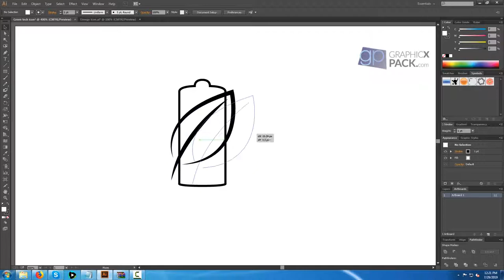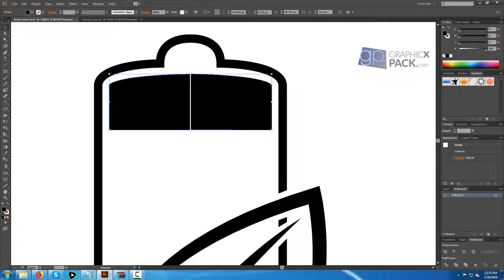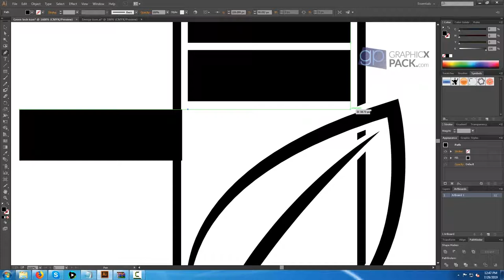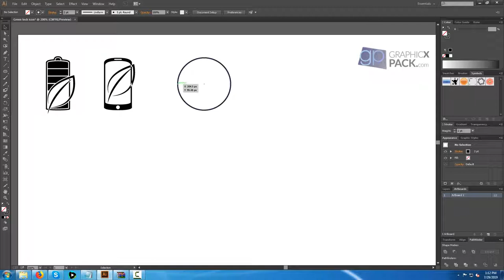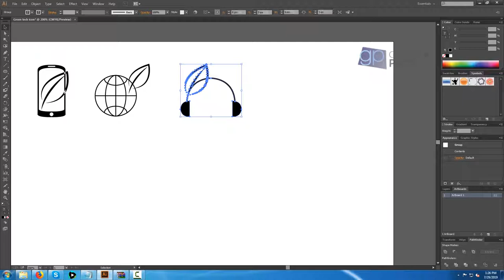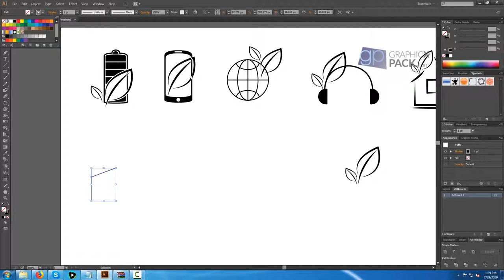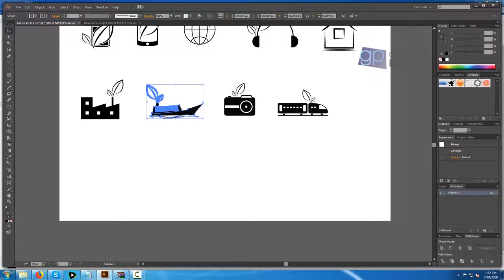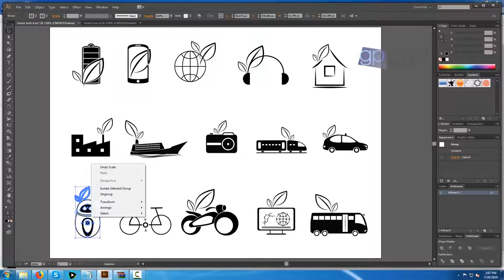How to Draw Multiple Green Tech Speedart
How to Draw Multiple Green Tech Icon Speedart
16 Ways Icon Green Tech Deaw